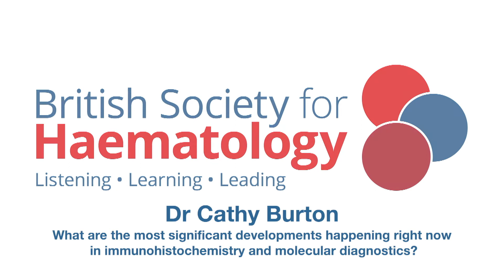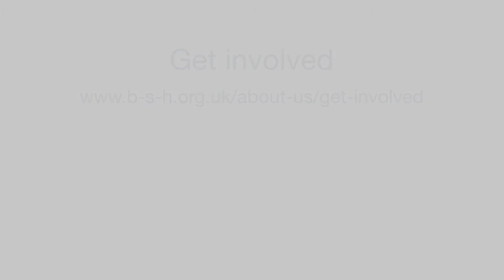What are the main developments happening in immunohistochemistry and molecular diagnostics?